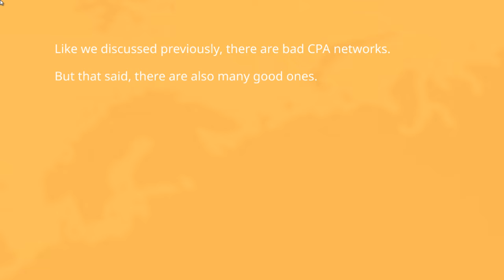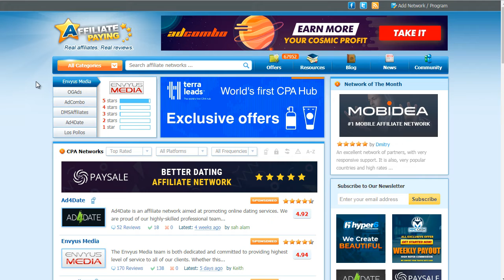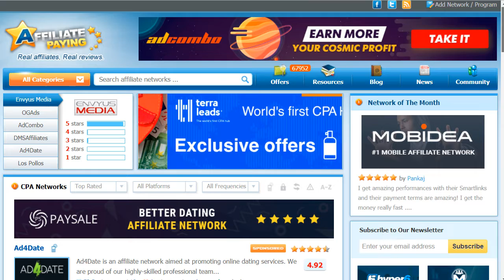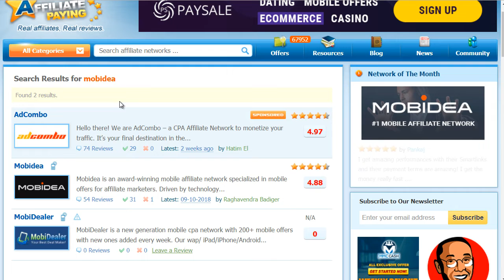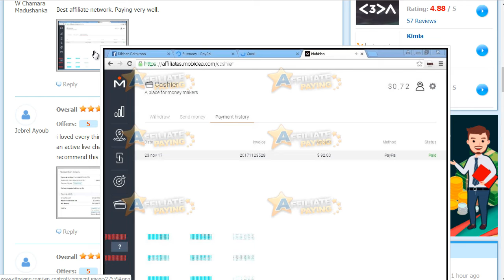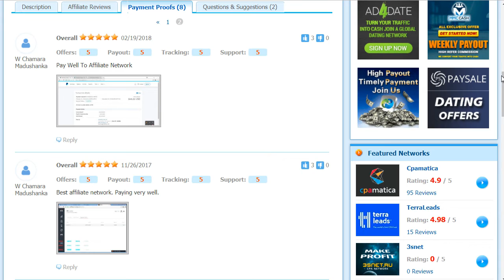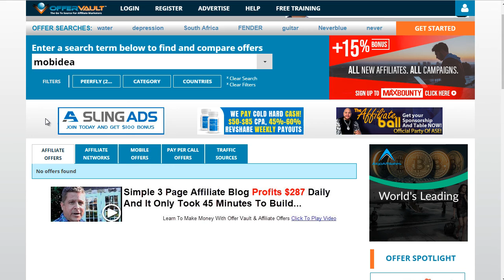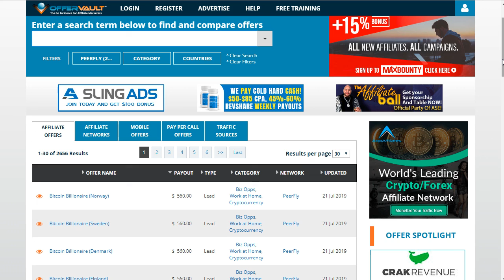Top 5 Tips to Avoid Getting Scammed by a CPA Network | CPA Marketing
How To Protecting Yourself From Bad CPA Network
How to Avoid Getting Ripped Off By a Bad CPA Network
How to Find a Good CPA Network to Work With
How to Tell If a CPA Network is a Good Fit for You
5 Tips to Avoid Getting Scammed by a CPA Network MM
How to Protect Yourself From Being Ripped Off by a CPA
How To Avoid Bad CPA Networks  LLL
The 3 Best Ways To Protect Yourself From Fraudulent CPA Networks"
The Simple Tips To Protect Yourself From Fraudulent CPA Networks"
How To Avoid Getting Taken By A Bad CPA Network"
The Top 5 Tips To Protect Yourself From A Bad CPA Network

Protecting Yourself

Like we discussed previously, there are bad CPA networks.  But that said, there are also many good ones.  So how can you know you if you are driving leads for a good CPA network?  Meaning one that will pay you?